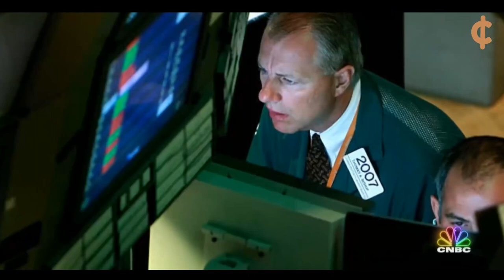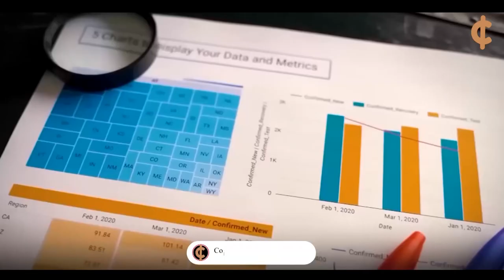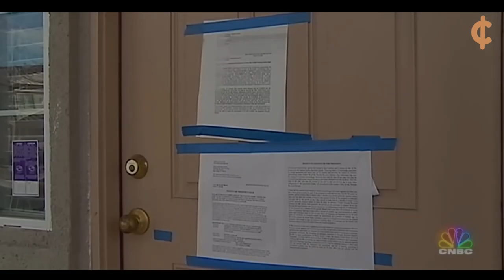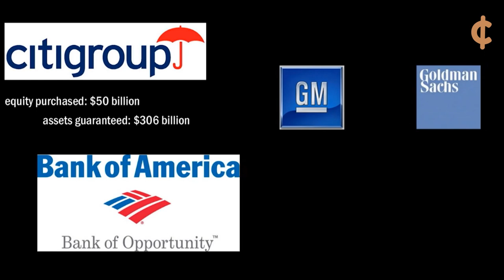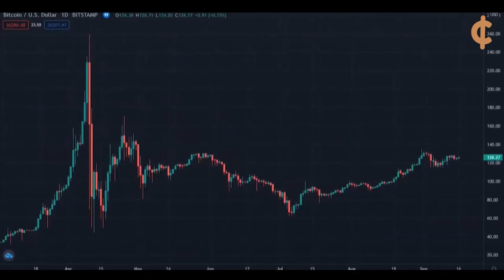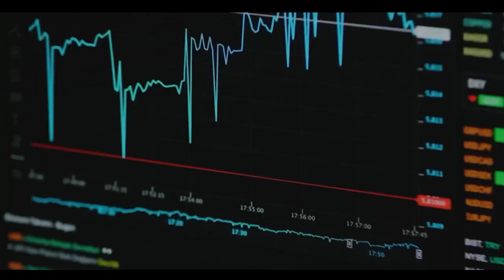2008 Financial Crisis Explained | Recession | Biggest Financial Crisis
The 2008 financial crisis was one of the most significant events in modern economic history. It sent shockwaves throughout the global economy and left many people struggling to recover. In this video, we'll take a deep dive into the causes and effects of the crisis, examining the complex financial instruments and regulatory failures that led to the collapse of some of the world's largest financial institutions. We'll also explore the social and political ramifications of the crisis, from the Occupy Wall Street movement to the rise of populist politicians. If you want to understand the 2008 financial crisis and its ongoing impact on our world today, then this video is a must-watch.